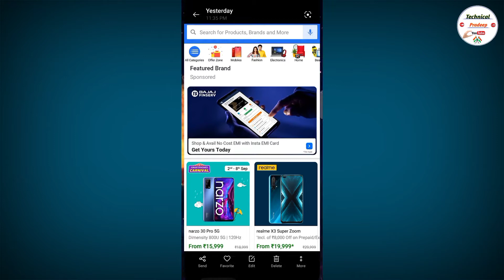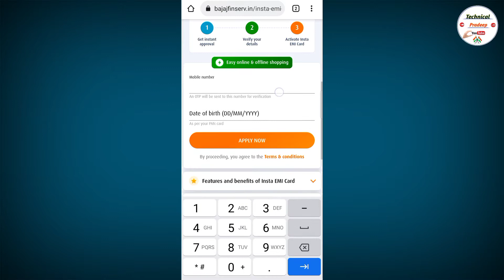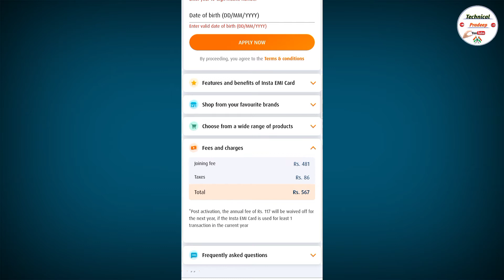bajaj finserv emi card online apply for new user || How to apply Bajaj Finserv EMI Card Online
Hello friends
Agar Aap mere channel pe nye Aaye hai es video ke madhiym se or abhi tk mere channel  ko Subscribe nhi kya hai , To channel ko kijiye subscribe or sath me kijiye bell icon ko press . taki maira koi bhi nye video Aaye to sbse pehle Aap tk pahuch paye. Thanks

How to apply Bajaj Finserv EMI Card

Bajaj Finserv EMI Card Online Apply

Bajaj Finserv EMI Card kaise milega